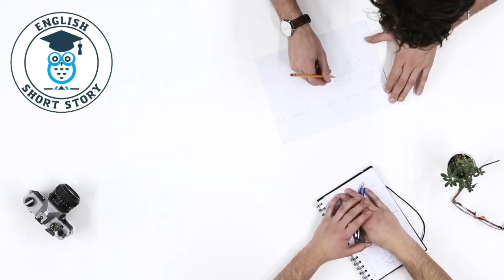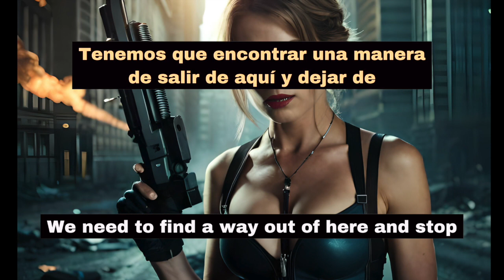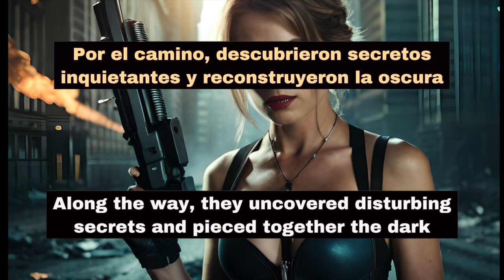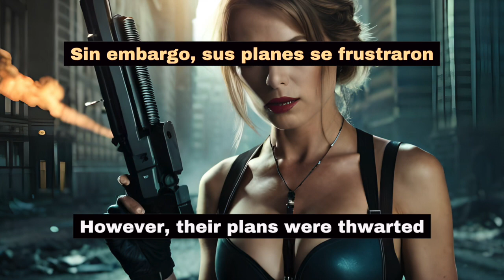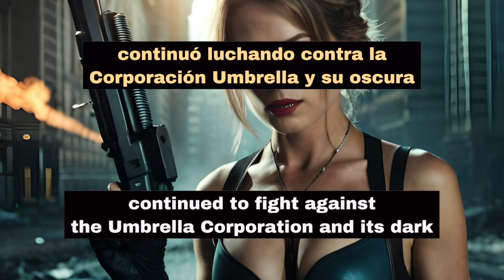🧟‍♂️ RESIDENT EVIL 🚀 HISTORIAS CORTAS para MEJORAR LISTENING 🚀 Nivel B1 📚 Inglés fácil y rápido